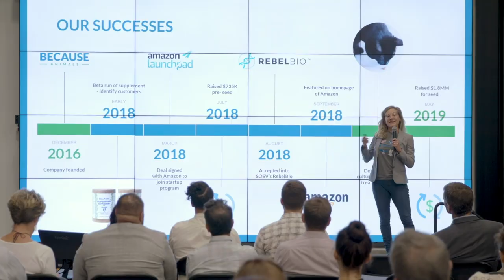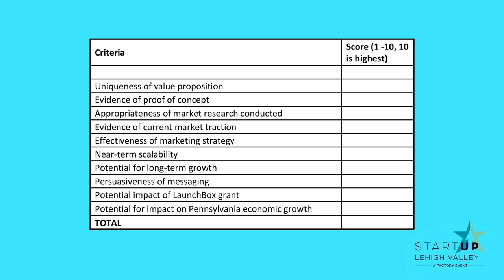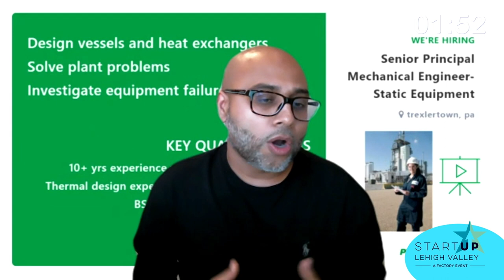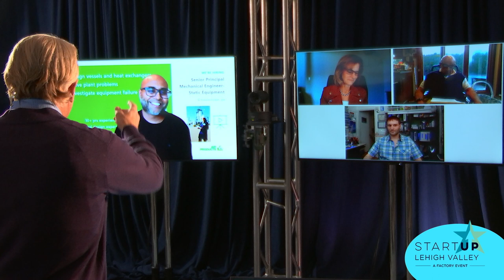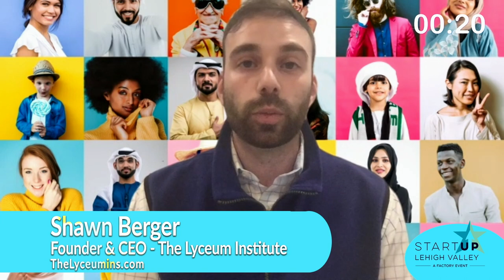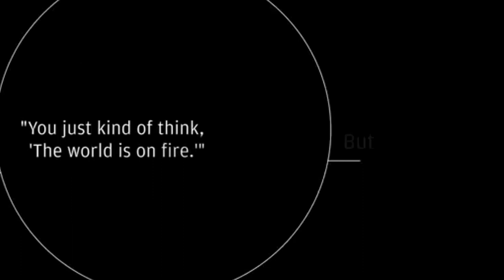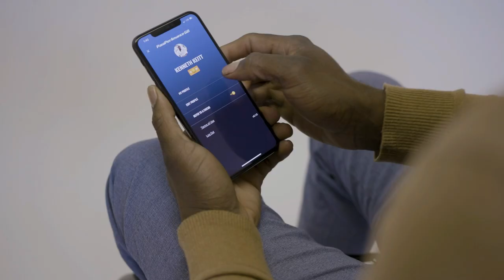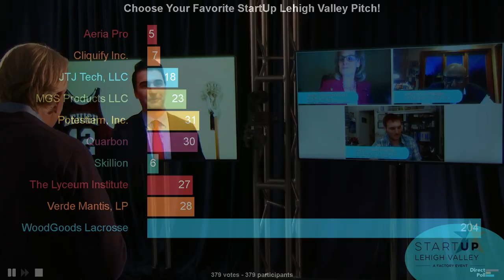Start Up Lehigh Valley 2020 Virtual